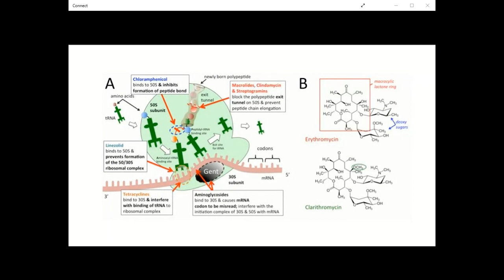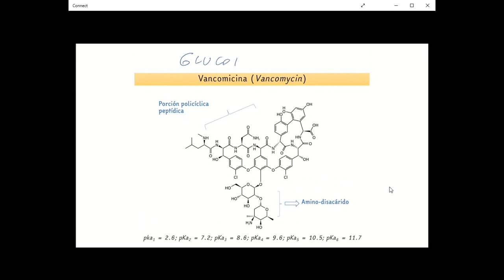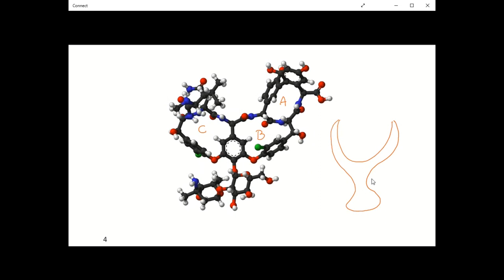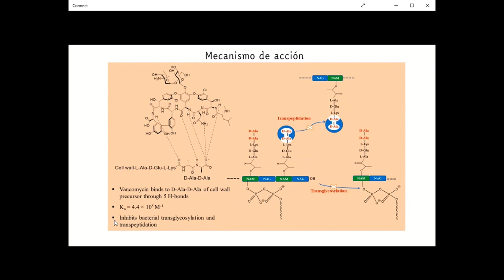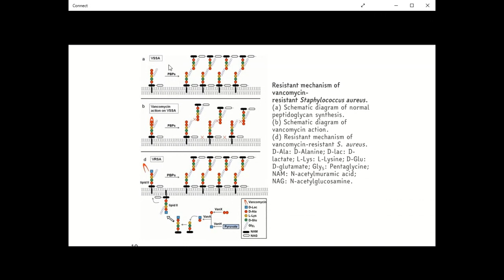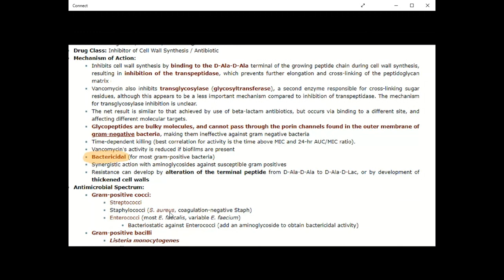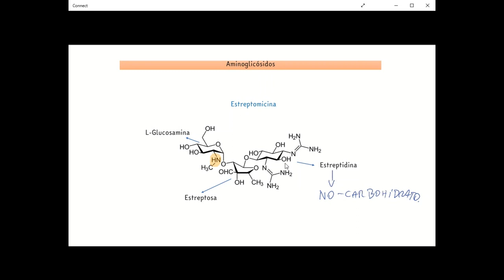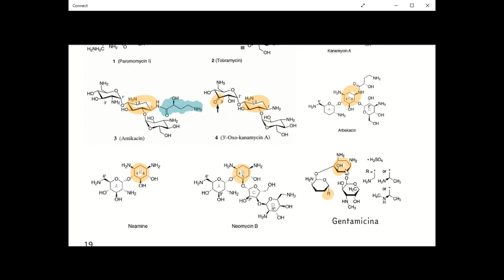Otros grupos de antibióticos- Vancomicina y Glucopéptidos - Dr. Jaime Mella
- Vancomicina
- Otros glucopéptidos.
- Mecanismos de acción, toxicidad.
- Inhibidores de FtsZ.
- Limitaciones.